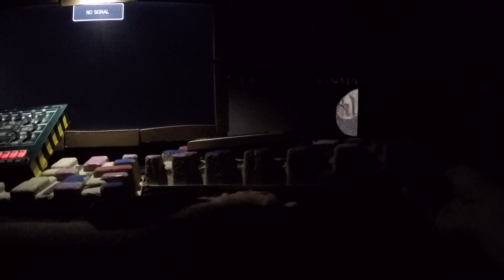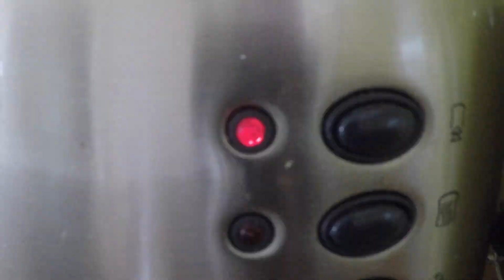THE CUBOYD: 20 DAYS UNTIL LANDING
* SOUNDTRACK *